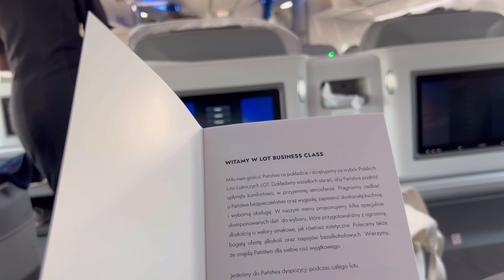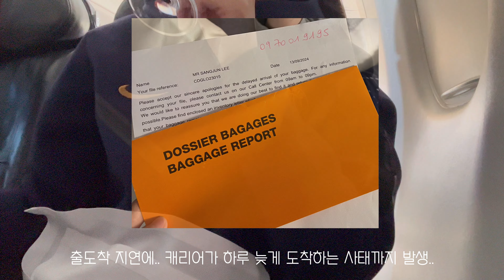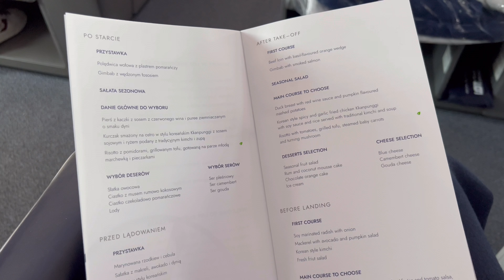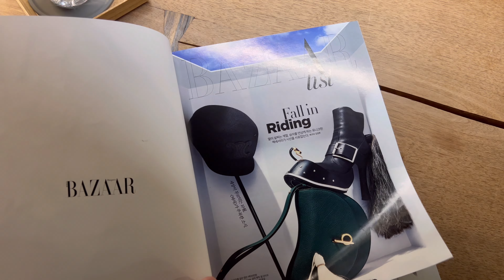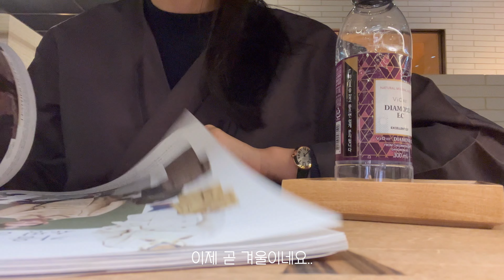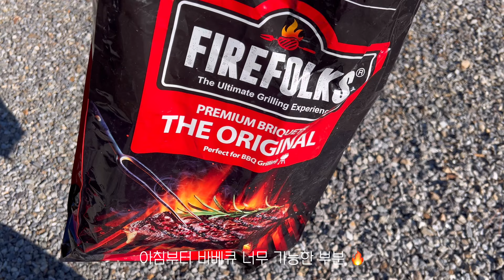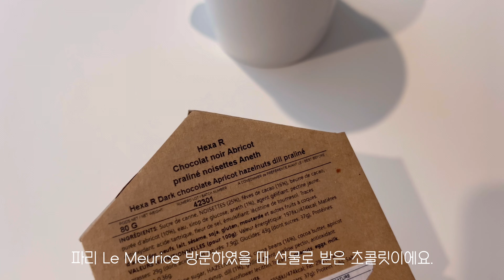[4K] 유럽 항공사 비즈니스석을 타면 겪는 일 🙂 파리-인천 구간 비즈니스석 탑승 후기 (Ft. LOT항공)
세상에는 참 다양한 비지니스석이 있다 🙂
유럽 항공사 비지니스석 발권 전에 봐야하는 영상 !

좋은게 좋은거다.. 생각하고 타야하는 LOT폴란드항공 비즈니스석 후기 입니다 🛫

* 4K로 촬영되었습니다. 고화질로 설정 후 시청해주세요.